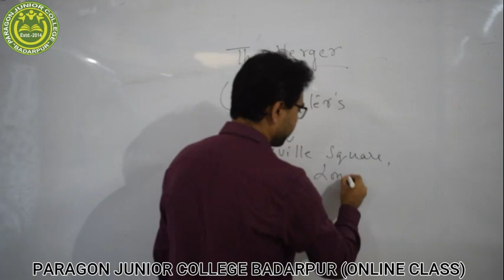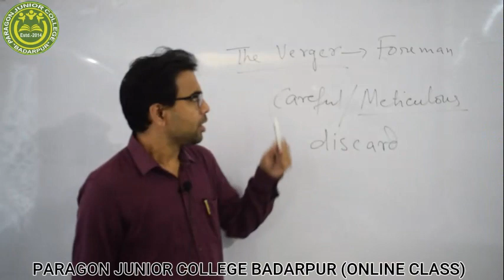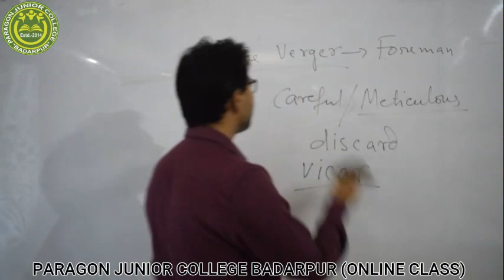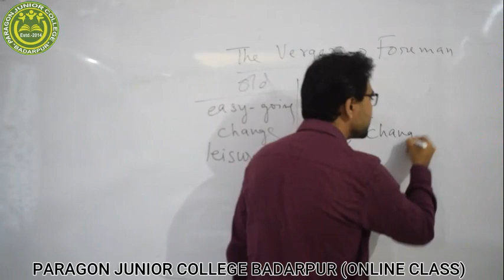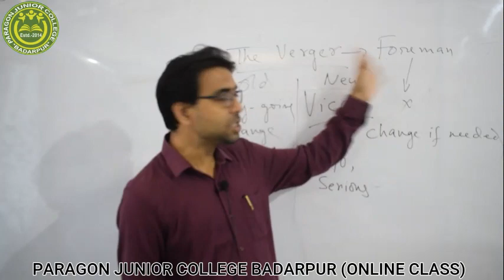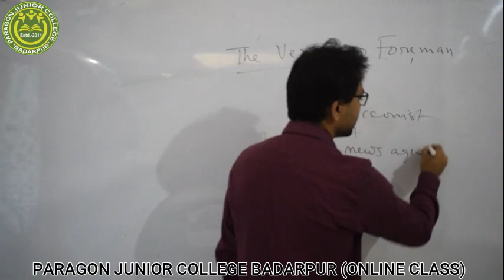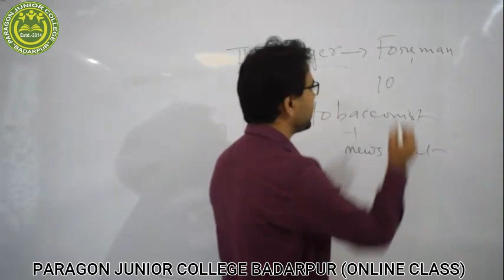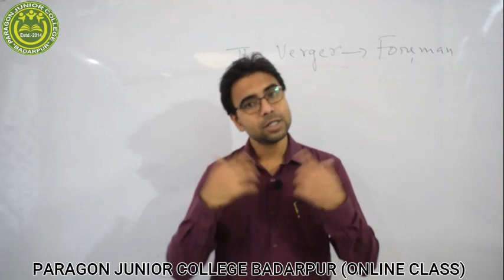The Verger ll lecture 2 ll Class Xll